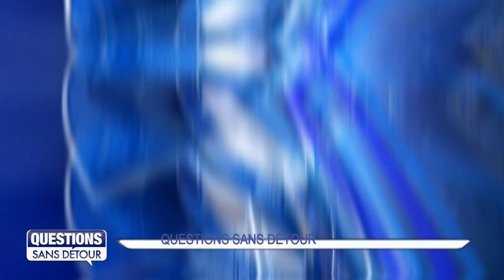Questions Sans Détour avec Jean-Luc PERIAN